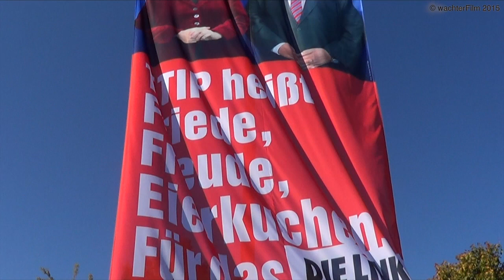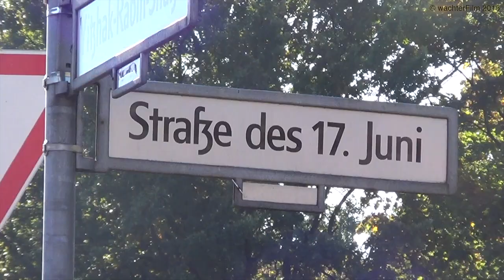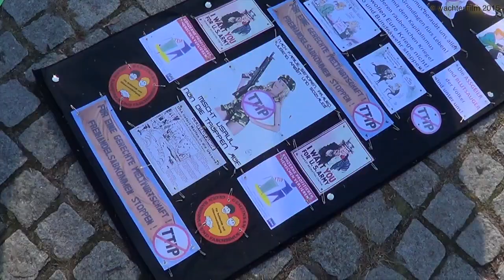TTIP Berlin 2015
Impressionen zur Demo  TTIP Berlin 2015